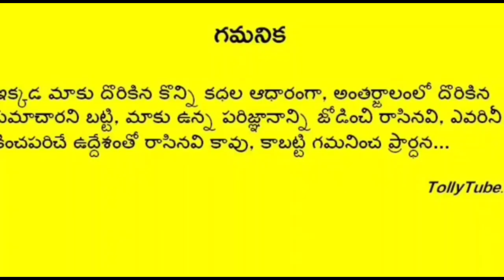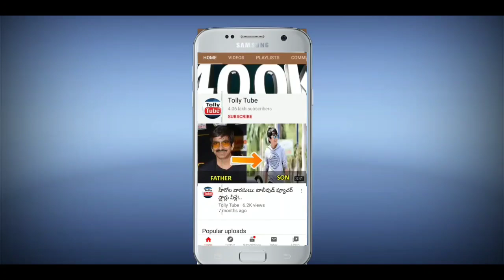ఒకప్పటీ ఈ చిరంజీవి హీరోయిన్ గుర్తుందా? ఆమె మనం రోజూ బుల్లితెరపై చూస్తున్న స్టార్ నటి..ఎవరో తెలుసా?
Tollywood# TollyTube